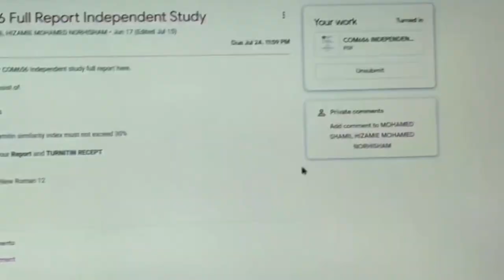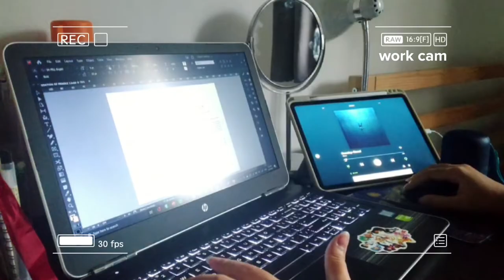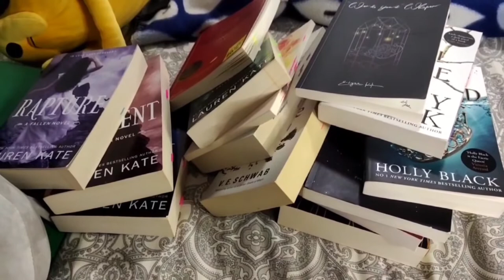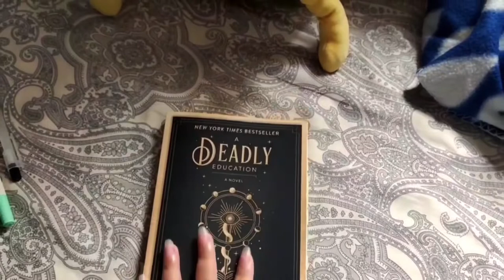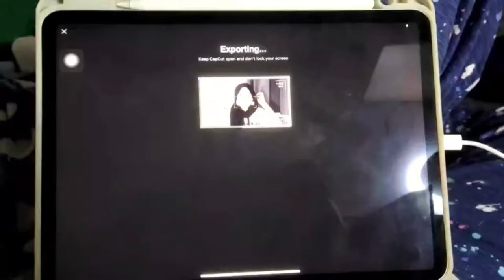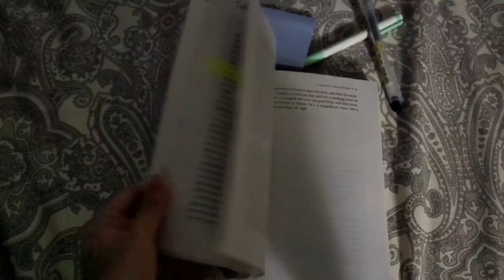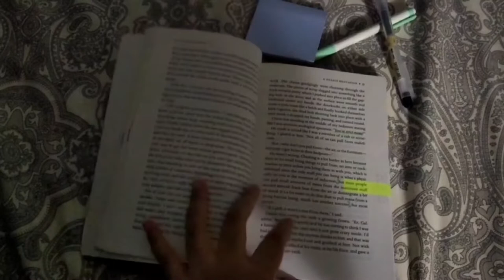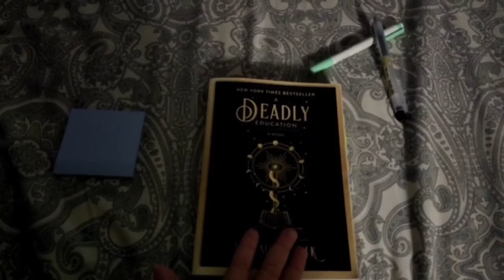Reading Vlog: A Deadly Education by Naomi Novik (harry potter + maze runner vibes???)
Haluuu so today I have another reading vlog for you! I read A Deadly Education by Naomi Novik and the story was surprisingly good!?😱🤗 My thoughts and feelings about the book are solely from my own brain. If you read the book already, let me know what you thought about it in the comments!

🌻 about me
Hi! You can call me Aina and I'm 23, who loves to do bullet journal, write, film, read and talk about literally anything! I love enjoying life however I can aaaand I want to share with you guys. I'm a full time student but I do part time (well I try to be) youtube videos with my spare time. Enjoy my videos! :)